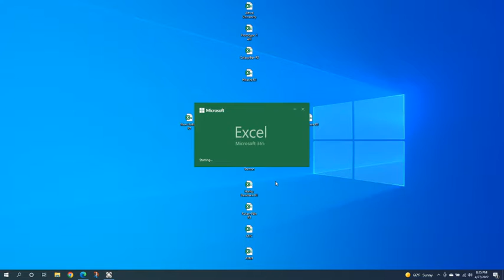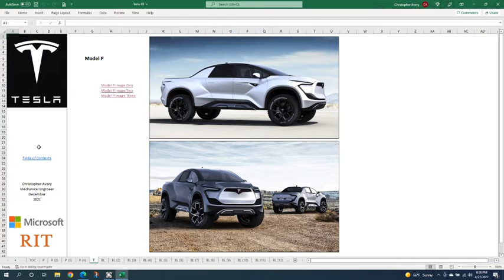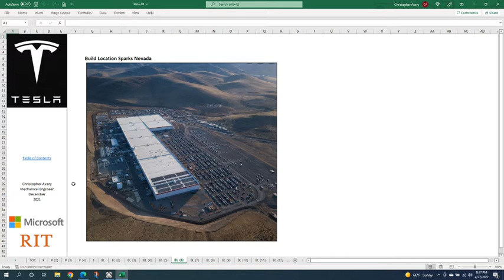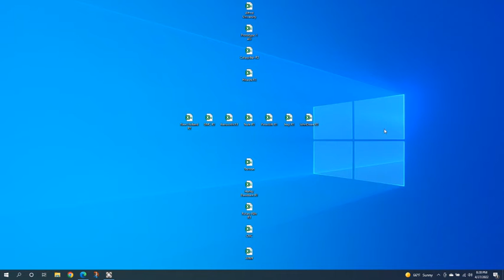4 27 22 2